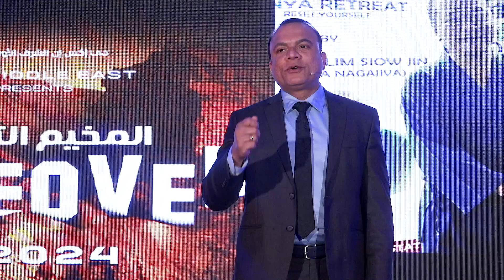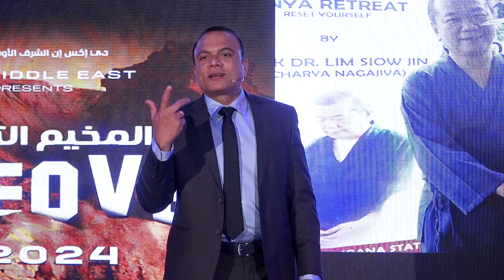Mr. JIJTH N K